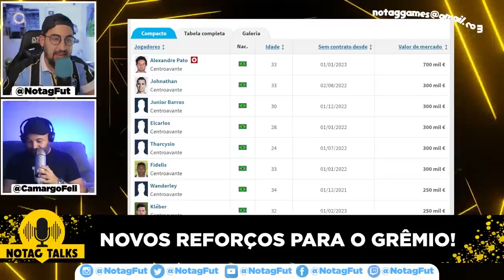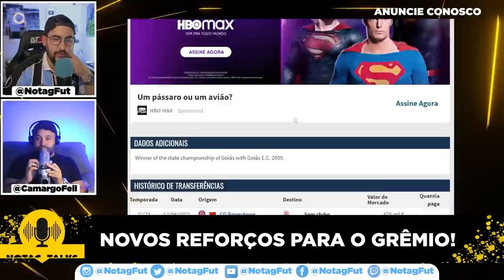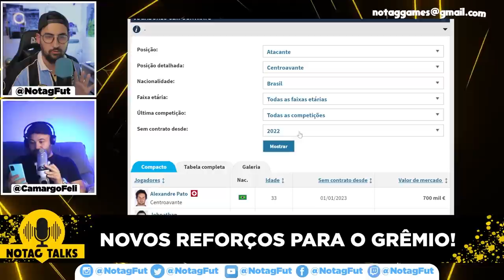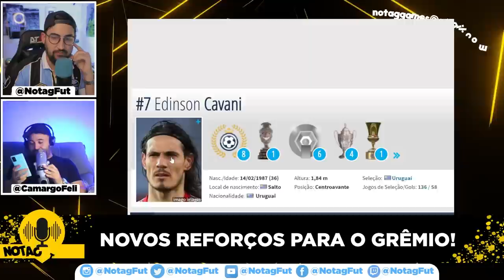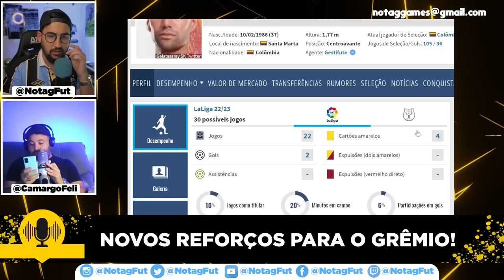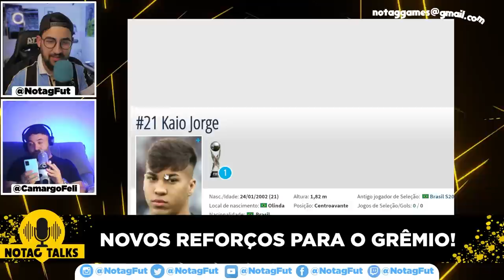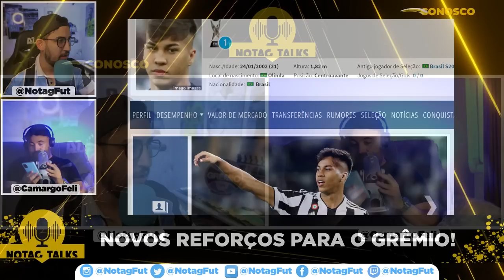🚨 ATENÇÃO! CENTROAVANTE É A PRIORIDADE PARA O GRÊMIO!